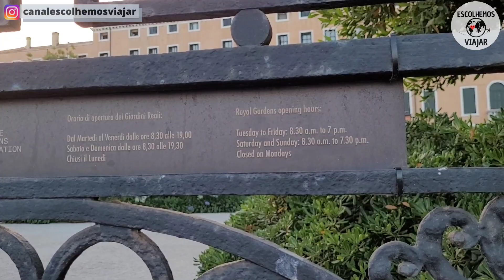UM DIA EM VENEZA - O que fazer?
No vídeo de hoje nós vamos mostrar para vocês o que fazer em Veneza em 1 dia, e mostrar alguns dos principais pontos turísticos de Veneza, um lugar em que todo mundo só se locomove através de embarcações e que é proibido usar carros e motos!

Pessoas no vídeo: Sabrina Costa (Instagram: @a_sabrinasantos), Tiago Samurai (Instagram: @tiagosamuraioficial)